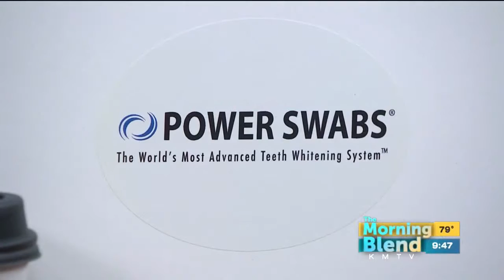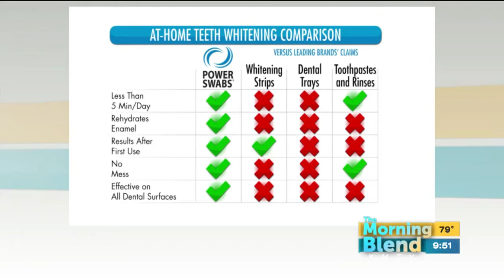Power Swabs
Warmer weather is here, and those big events are right around the corner. Whether it's a wedding, reunion, or graduation, everyone wants to look their best. And one simple way to do that is to flash a brighter smile. A brighter, whiter smile can actually make you look up to 13 years younger! Lifestyle consultant Allyson Spellman joins us to demonstrate how you can get a great white smile in just 5 minutes a day with Power Swabs.